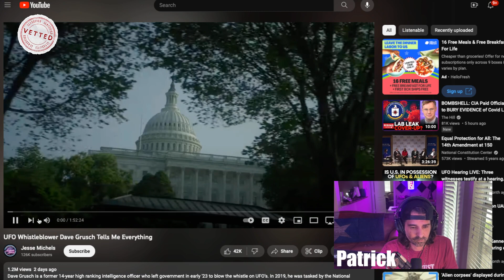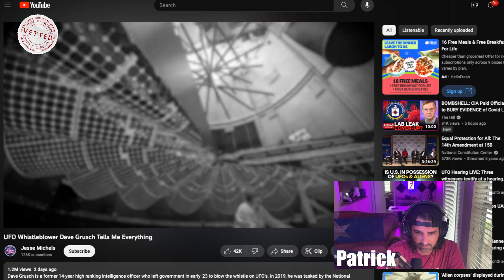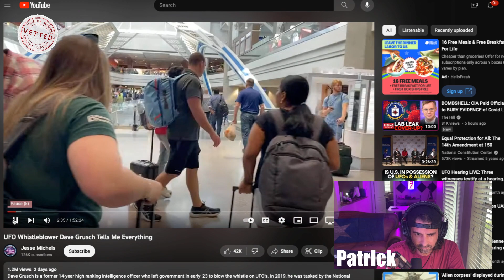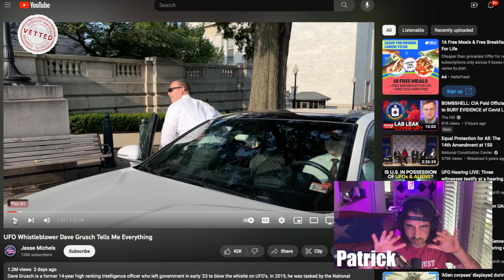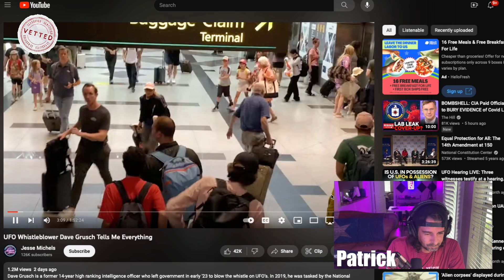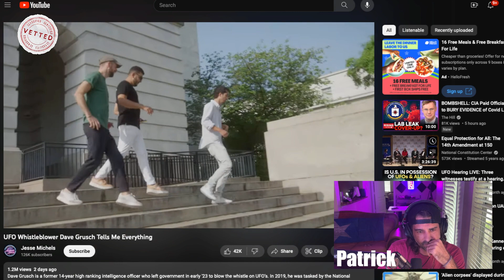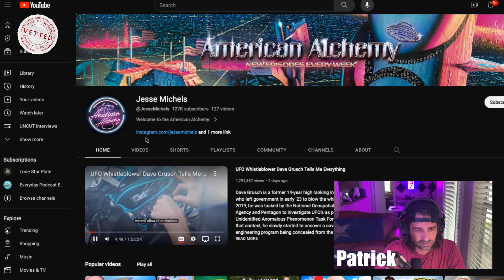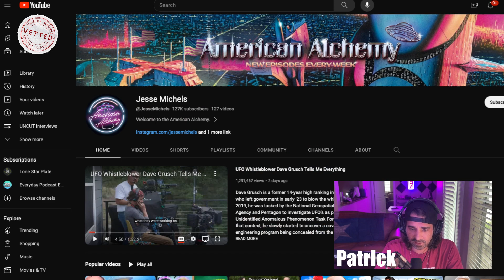NEW Interview With UFO Whistleblower David Grusch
Patrick discusses the new David Grusch Interview from Jesse Michels Youtube Channel and shows a clip.

VETTED
- New Videos Daily
- Produced By @LoneStarPlate and Soho Podcasts (UK)